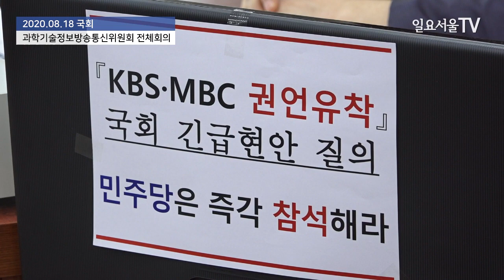한상혁 불참, 민주당 불참 속 열린 과방위 반쪽 회의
박성중 미래통합당 의원을 비롯한 의원들이 18일 국회에서 열린 과학기술정보방송통신위원회 전체회의에 참석했다.

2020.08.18 일요서울TV 방태윤 기자